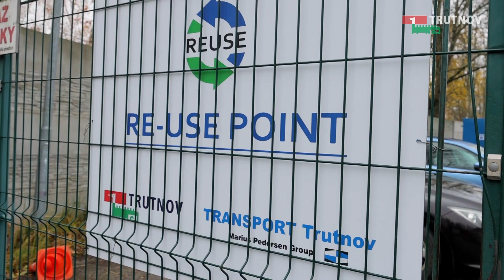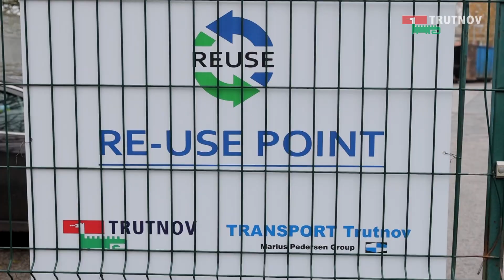Trutnov otevřel RE-USE point (09.11.2021)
Máte doma nepotřebné věci, které jsou ale stále funkční a vy se jich chcete zbavit? Nemusí zbytečně skončit na skládce! Odvezte je do tzv. RE-USE pointu na sběrném dvoře a dejte jim druhou šanci.
Výtěžek z jejich prodeje půjde na provoz psího útulku v Trutnově. Více v reportáži: